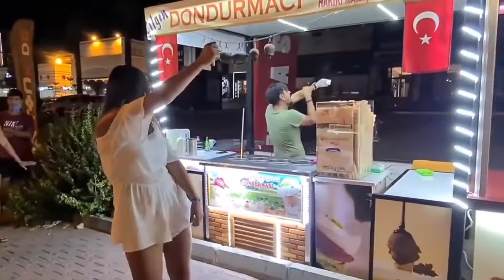Çılgın Dondurmacı - Kalbimsin (Remix 2021 official video